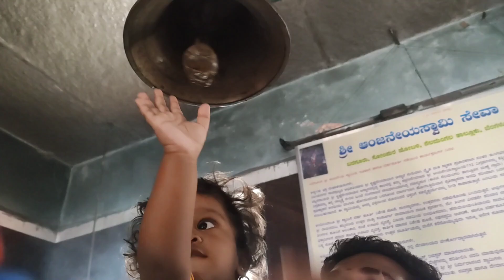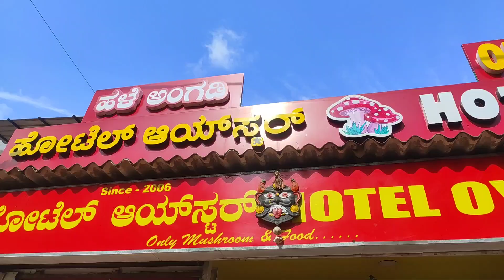ಶ್ರಾವಣ ಶನಿವಾರ ದೇವಸ್ಥಾನಕ್ಕೆ ಬಂದಿದ್ದೀವಿ kskiladis || KS Kiladis 💕